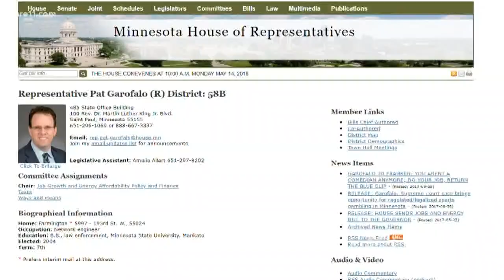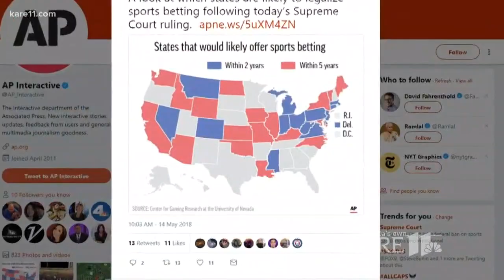SCOTUS decision opens up sports betting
Now, many states are moving to get in on the action... including Minnesota.